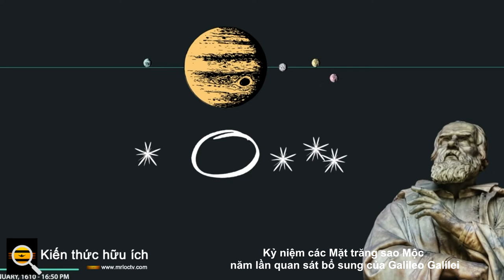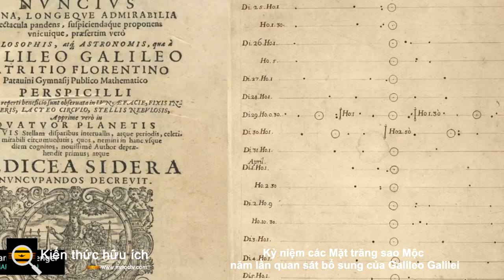Kỷ niệm các Mặt trăng sao Mộc năm lần quan sát bổ sung của Galileo Galilei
Ngày 10 tháng 1 năm 1610 là một ngày lịch sử trong khoa học, vì đó là ngày mà Galileo Galilei ghi nhận một trong những mặt trăng của Sao Mộc - mà ông quan sát lần đầu tiên ba ngày trước đó - đã biến mất, mà ông cho là bị ẩn sau hành tinh khổng lồ. Khám phá này cực kỳ quan trọng, vì nó chỉ ra “ba ngôi sao cố định” mà anh ta đã quan sát chỉ ba ngày trước đó không hề “cố định”. Trong khi Galileo cuối cùng bị đưa ra xét xử vì phản đối hệ thống địa tâm (lấy Trái đất làm trung tâm) của các tầng trời - vốn đã tồn tại vững chắc trong hàng trăm năm - những quan sát của ông cuối cùng đã được chứng minh là đúng! Để kỷ niệm những đóng góp đáng kinh ngạc của Galileo cho khoa học, đây là năm quan sát thiên văn bổ sung mà Galileo đã thực hiện cùng với các mặt trăng của Sao Mộc.

- Mặt trăng

Cùng với việc chống lại hệ thống địa tâm, Galileo đã chứng minh rằng Mặt trăng của chúng ta không phải là một hình cầu hoàn hảo , vì đây cũng là một niềm tin lâu đời. Ông là người đầu tiên suy ra Mặt trăng có miệng núi lửa, núi và hố.

- Kim tinh

Ông quan sát thấy rằng sao Kim thể hiện các pha tương tự như Mặt trăng của chúng ta , cuối cùng đã góp phần vào mô hình nhật tâm (lấy Mặt trời làm trung tâm) của các thiên đường.

- Sao Thổ và Sao Hải Vương

Ông là người đầu tiên quan sát thấy rằng Sao Thổ thực sự có các vành đai , nhưng ban đầu ông đã nhầm chúng với các hành tinh và cho rằng đó là một hệ ba vật thể. Các ghi chép của Galileo cũng cho thấy rằng ông cũng đã quan sát Sao Hải Vương , nhưng không nhận ra đó thực sự là một hành tinh.

- Vết đen

Mặc dù không phải là người đầu tiên quan sát các vết đen , Galileo chịu trách nhiệm một phần trong việc quan sát chi tiết chúng vào khoảng cuối năm 1610, và là tác giả của cuốn sách nhỏ “Những bức thư trên các vết đen”, bắt đầu được lưu hành vào năm 1612.

- Dải ngân hà

Galileo quan sát thấy rằng Dải Ngân hà phân giải thành một cụm gồm nhiều ngôi sao , điều này bác bỏ niềm tin lâu đời rằng bầu trời đêm nằm trên một hình cầu tiếp xúc với Trái đất.

- Sự kết luận

Trong khi Galileo nổi tiếng nhất với việc khám phá ra các mặt trăng của Sao Mộc, các quan sát thiên văn khác của ông đã giúp hình thành hiểu biết hiện tại của chúng ta về toàn bộ vũ trụ. Mặc dù ngày nay các nhà khoa học thường chỉ tập trung vào một nghiên cứu, nhưng công trình nghiên cứu của Galileo cũng cho thấy sự sẵn sàng và khả năng mở rộng sang các lĩnh vực khác, điều cuối cùng đã đóng góp vào sự phát triển của khoa học.

Chúc mừng kỷ niệm, Galileo Galilei!